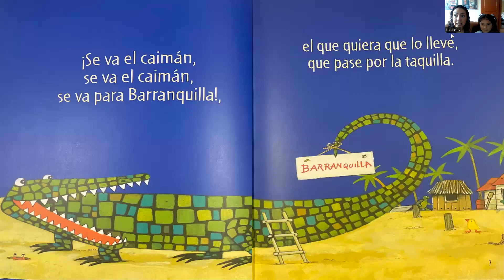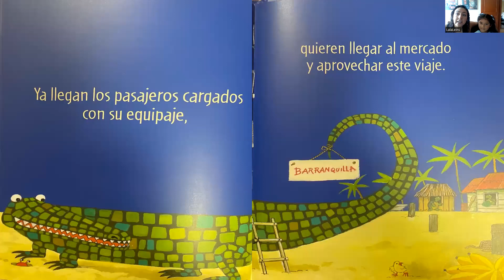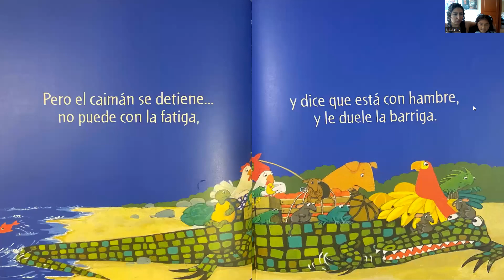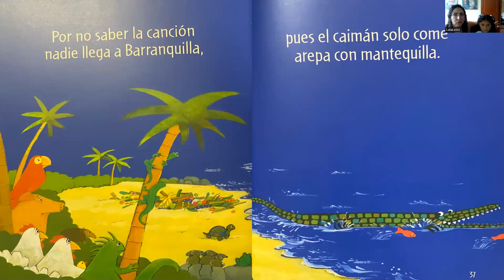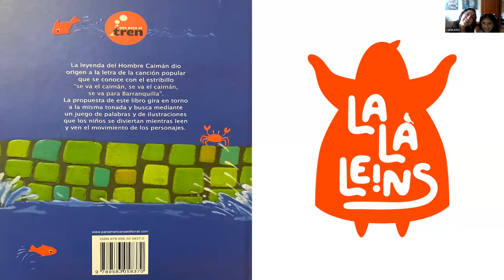Lala Leé: Se va el caimán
LalaLeins Spanish immersion program for children

author- Patricia Acosta